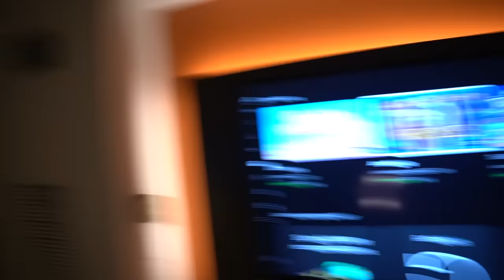Creepy Man Sent Us A MESSAGE *Caught On Camera*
About SFG ENT:
We love making videos, creating music, having fun with the fam, and making you laugh. We hope to make your day or week better!